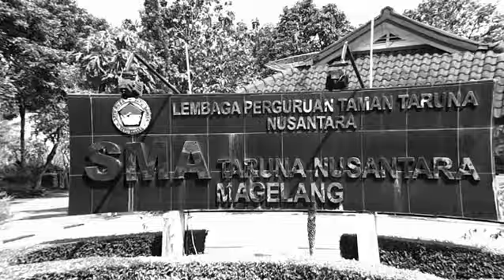Nadia Atmaji in SMA Taruna Nusantara (December 2016)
Nadia menjadi pembicara dalam Studium Generale SMA Taruna Nusantara.